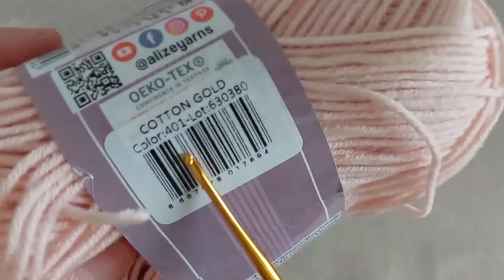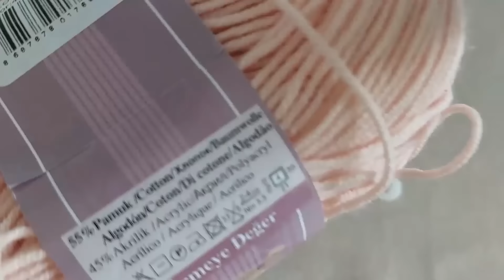Prenses Bebek Kafa Yapımı PART 3(English subtitle)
Amigurumi Prenses Bebek!..Her ayrıntısını anlattım .
MALZEMELER
İPLERİM
Alize coton gold
Ten rengi no 401
Beyaz no 55
Kahverengi(saç için) no 493
Yeşil no 35
Krem rengi no 394
Sarı no 216
Simli oya ipi
Gözler 12mm
Tığlarım 2mm, 2,5mm
75cm  1,5 mm  elektrik teli (elektrik malzemesi satan yerlerde bulabilirsiniz)
Tabanlar için plastik parça (dondurma, yoğurt kutularından kestim)
Elyaf

3 adet çıt çıt
BENİ İNSTAGRAMDAN DA TAKİP EDEBİLİRSİNİZ